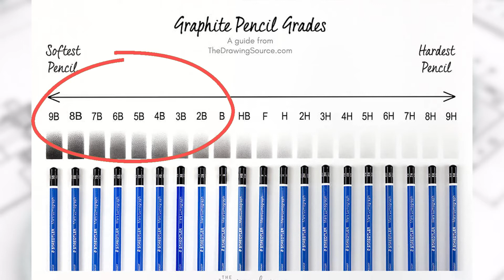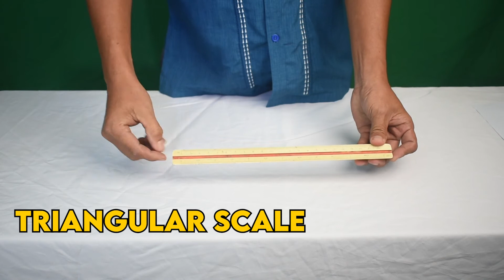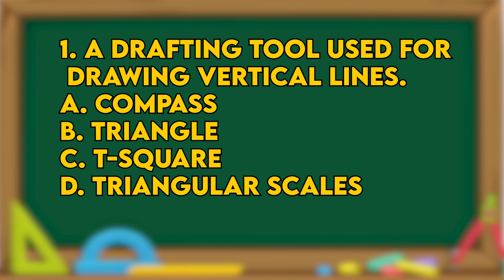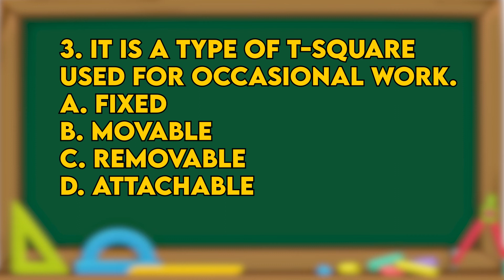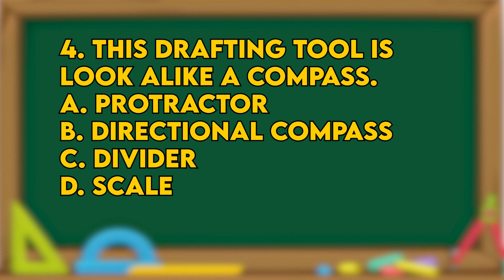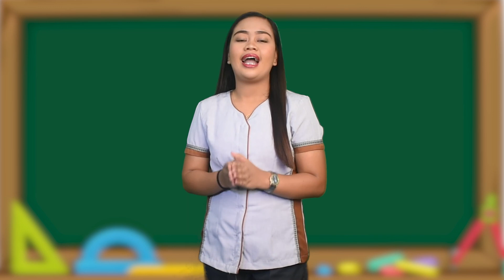Tools and Materials in TLE-Drafting Grade 7/8 (Exploratory)